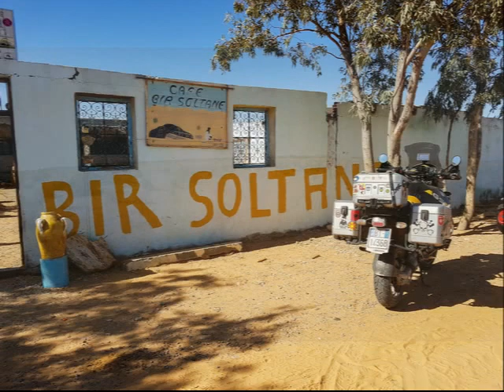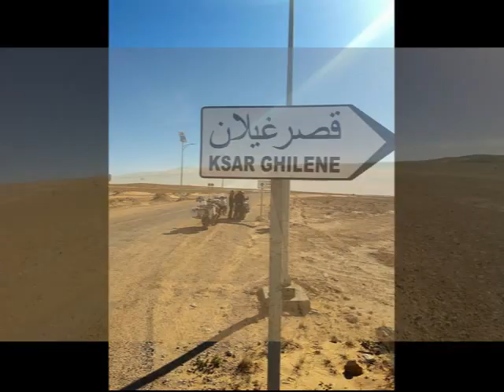Tunisia 2017 - Moto Perpetuo Community in Moto